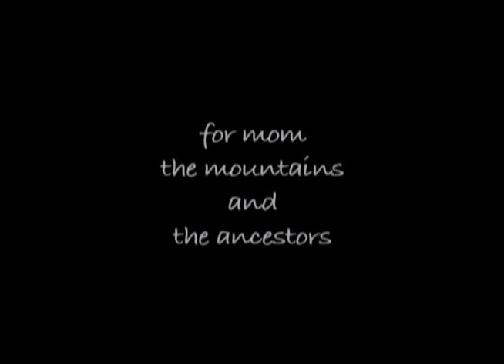Mountain of Stories - a digital story by Nazbah Tom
Nazbah Tom tells the story of how she came out to her Mother.  It is a moving story of fear, confusion and love.